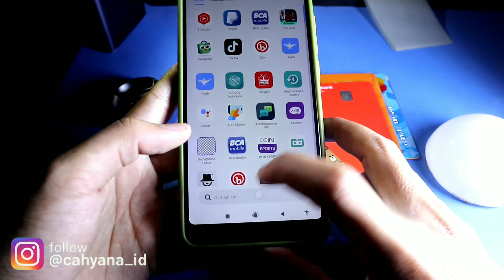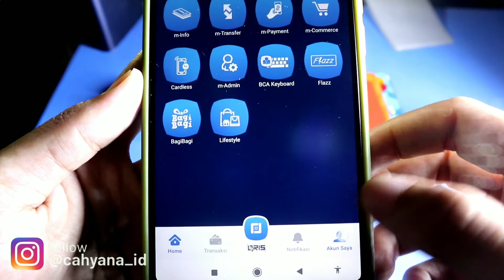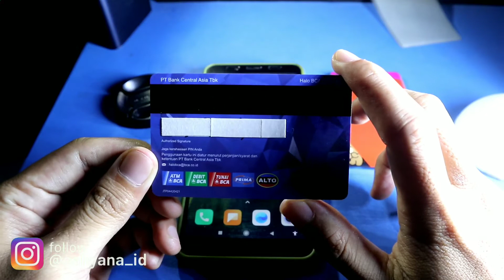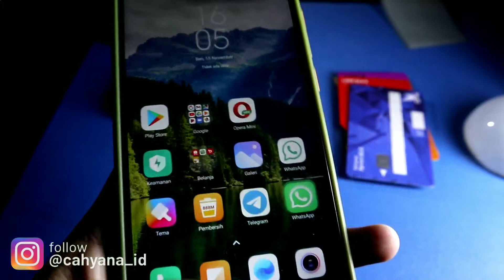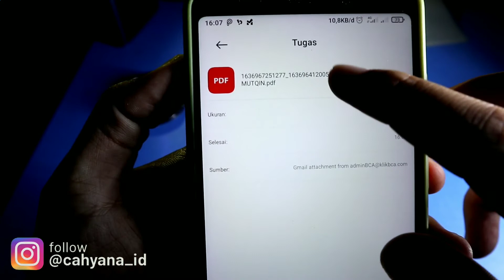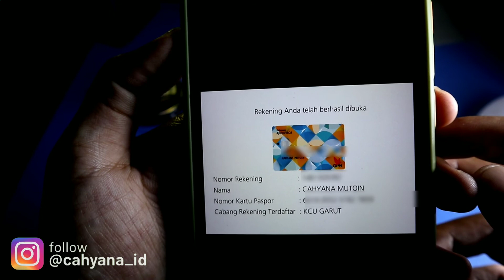Cara ganti Kartu ATM BCA Non Chip tanpa harus ke cabang